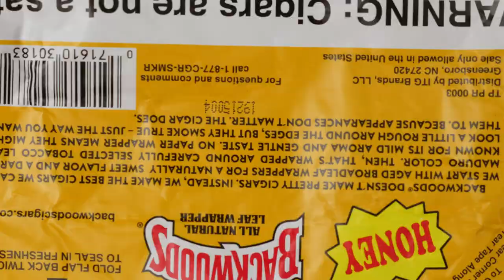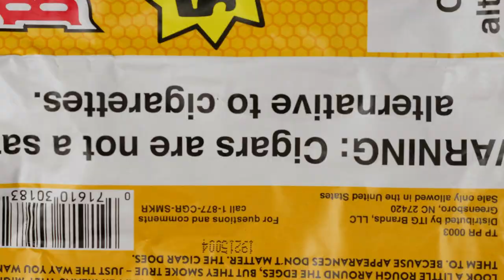DaBender x Lil Ki From Jerome - Glocks & Mossbergs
VIDEO EDITED BY @DJBEY